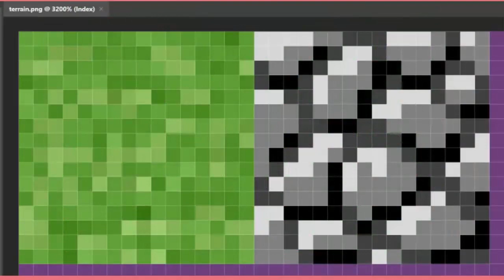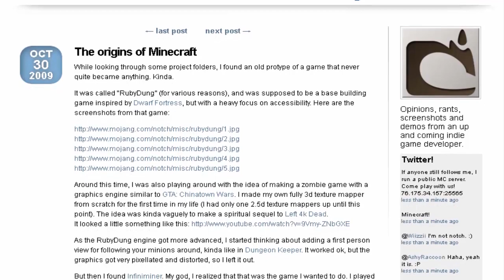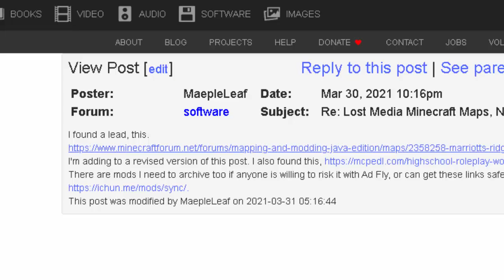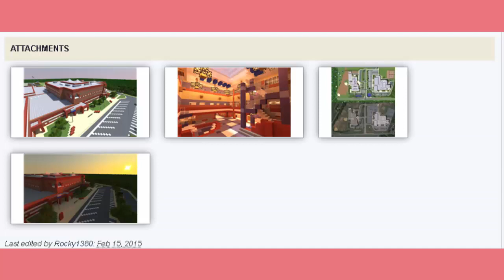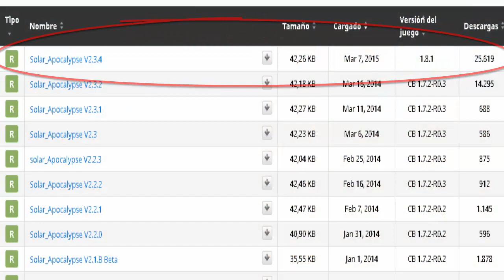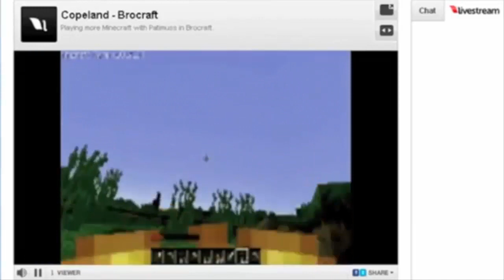LOST MEDIA de MINECRAFT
Hace tiempo que no hablamos de Lost Media en el canal,  y que mejor que regresar hablando de mi videojuego favorito, Minecraft.
Fue muy difícil encontrar material sobre este juego, pero rebuscando en muchos lados logre hallar material lo suficientemente interesante para este vídeo.
Recuerden que yo no soy ningún investigador de Lost Media ni mucho menos, yo solo recopilo información que encuentro en la web para personas curiosas o interesados en aportar algo a su búsqueda.

- RubyDung (versión perdida de un precursor inédito del juego sandbox "Minecraft"; mediados de la década de 2000)

- Inevitability (mapa de Minecraft perdido; 2012)

- Marriotts Ridge High School – Replica

- Mapa Minecraft: Uncharted Territory

- Mod perdido: Solar Apocalypse

- Stream perdido sobre avistamiento de Herobrine.